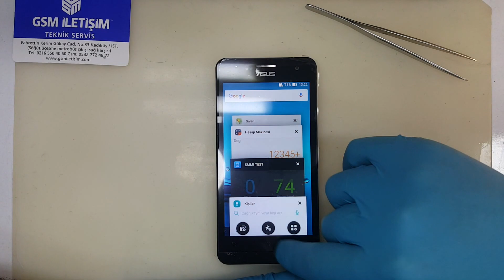Asus Zenfone 5 Full Ekran Değişimi Nasıl Yapılır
Asus zenfone 5 Full ekran ne demek ve nasıl yapılıyor. Asus zenfone 5 full ekran değişimi yani (ekran+dokunmatik+öncam) kenar çitalı şekilde değişim demektir.  Asus zenfone 5 ekran değişimi mutlaka işi bilen profesyonel asus teknisyeri tarafından yapılmadır.aksi taktirde yanlış bir müdahalr telefonunuzu kullanilamaz hale getirebilir. gsm iletişim Türkiyenin en kapsaplı cep telefonu teknik servisidir. gsm iletişim,de asus zenfone 5 ekran değişimi profeayonel asus teknisyenleri tarafindan yapilmaktadir. zenfone ekran değişimi video,da detayli anlatilmiştir. akliniza takilan diger sorulariniz için ziyaret edebilirsiniz.